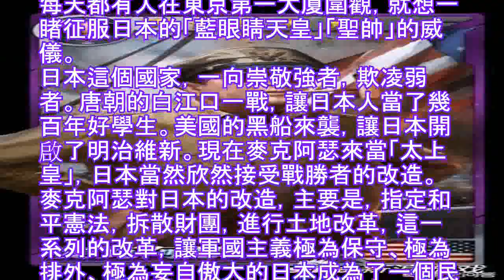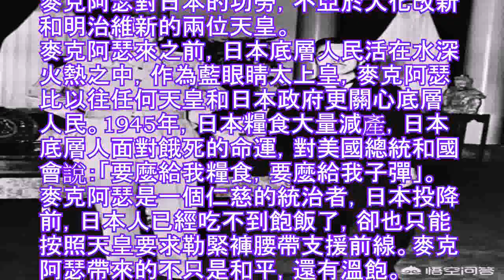麥克阿瑟統治日本7年，臨走時為何上百萬人送行？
日本人對麥克阿瑟，真的是心服口服，所以，日本人對麥克阿瑟只有崇敬崇敬和崇敬！
簡單分析，日本人對麥克阿瑟極度的崇敬之情，來源於這幾件事。
麥克阿瑟率領盟軍隊伍在阿留申群島，吉爾貝特群島，索羅門群島，新不列顛島,紐幾內亞島,馬紹爾群島,加羅林群島和馬里亞納群島等地，大敗日軍，尤其是在菲律賓群島，日軍的心理防線被徹底擊潰，麥克阿瑟在菲律賓發表演講，「菲律賓人民，我回來了！」
而且，在投降問題上，麥克阿瑟作為美軍代表在投降書上簽字，所以，對於日本人看來，麥克阿瑟就是征服日本的那個人。
據麥克阿瑟自己說，剛到日本的幾個月，每天都有人在東京第一大廈圍觀，就想一睹征服日本的「藍眼睛天皇」「聖帥」的威儀。
日本這個國家，一向崇敬強者，欺凌弱者。唐朝的白江口一戰，讓日本人當了幾百年好學生。美國的黑船來襲，讓日本開啟了明治維新。現在麥克阿瑟來當「太上皇」，日本當然欣然接受戰勝者的改造。
麥克阿瑟對日本的改造，主要是，指定和平憲法，拆散財團，進行土地改革，這一系列的改革，讓軍國主義極為保守、極為排外、極為妄自傲大的日本成為了一個民主和平等自由的國家，從這個方面來看，麥克阿瑟對日本的功勞，不亞於大化改新和明治維新的兩位天皇。
麥克阿瑟來之前，日本底層人民活在水深火熱之中，作為藍眼睛太上皇，麥克阿瑟比以往任何天皇和日本政府更關心底層人民。1945年，日本糧食大量減產，日本底層人面對餓死的命運，對美國總統和國會說：「要麼給我糧食，要麼給我子彈」。
麥克阿瑟是一個仁慈的統治者，日本投降前，日本人已經吃不到飽飯了，卻也只能按照天皇要求勒緊褲腰帶支援前線。麥克阿瑟帶來的不只是和平，還有溫飽。